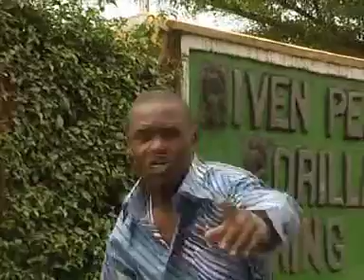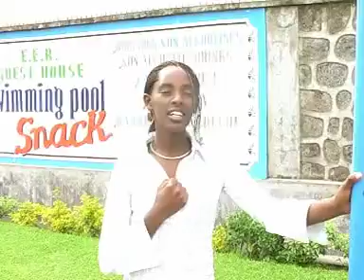Tuzakorera Umwami by Ivavora Josue - Armani Studio Production